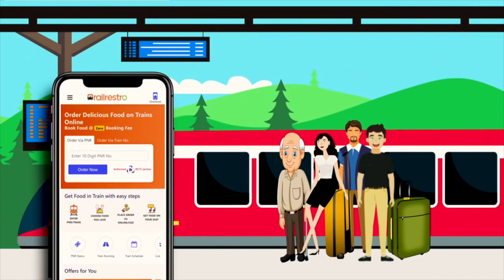मेला उद्घाटन के लिए गए BJP MLA Chotelal Verma छोटेलाल का जूता हुआ चोरी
जब भाजपा विधायक का जूता चोरी हो गया
जूता चोरी होने पर MLA ने जो बात बोली उसने दिल जीत लिया
नंगे पांव लौटना पड़ा वापस